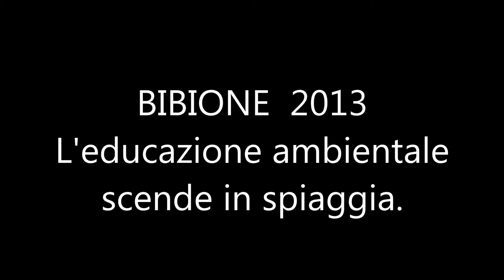ASVO | EDUCAZIONE AMBIENTALE A BIBIONE → SERVIZIO ESTATE 2013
Una giornata di animazione in spiaggia a Bibione con educatori ambientali, la mascotte ufficiale di ASVO SpA Augusto Drago Giusto e il suo amico, l'insuperabile riciclatore, Capitan Eco.
Canti, giochi, attività di gruppo, laboratori con educatori ambientali  e premiazione del vincitore della settimana. L’educazione ambientale in spiaggia si conferma una strategia vincente per insegnare ai ragazzi e agli adulti ospiti di Bibione a selezionare e a conferire correttamente i rifiuti, e quindi rispettare l’ambiente anche quando si è in vacanza.